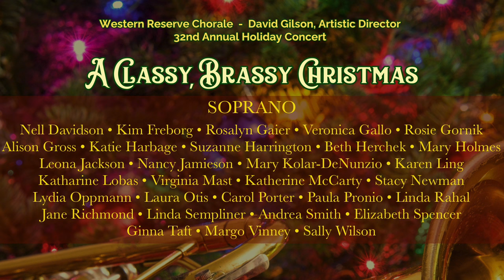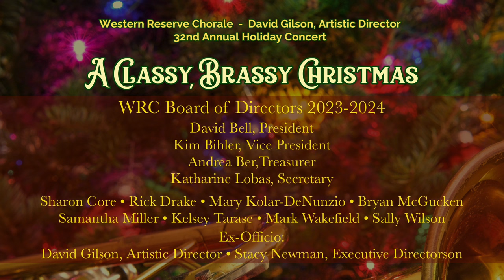A Classy Brassy Christmas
A Classy, Brassy Christmas - 32nd Annual Holiday Concert
Western Reserve Chorale, David Gilson, Artistic Director
Performed live at Church of the Saviour, Cleveland Heights, OH

1. Christmas Cantata, Daniel Pinkham
2. Ave Maria, arr. Giancarlo Aquilanti
3. There Is No Rose, arr. Stephen Caracciolo
4. 'Twas in the Moon of Wintertime, arr. Anthony Baldwin
5. Go, Tell It on the Mountain, arr. Harold M. Best
6. In the Bleak Midwinter, arr. Phil Kadidlo
7. ʼTwas the Night Before Christmas, arr. Harry Simeone
8. Gloria, John Rutter

Please view our digital Program Book for details about the chorale, the concert, and more

Your donations allow us to continue our mission of bringing free choral music to the Greater Cleveland Community and beyond.

Wishing you a Harmonious Holiday Season!